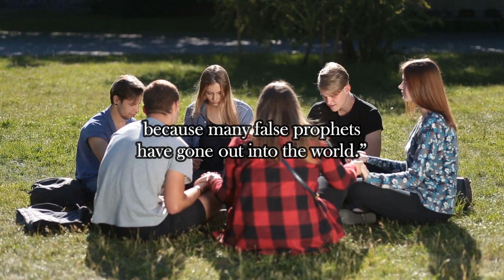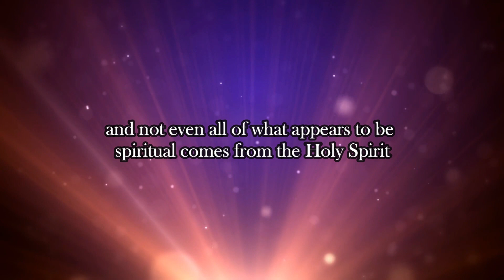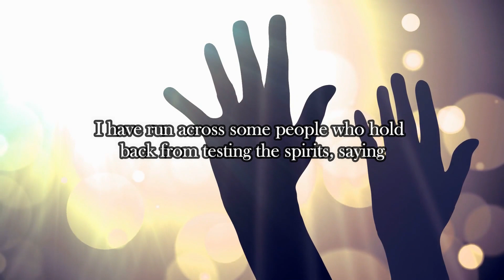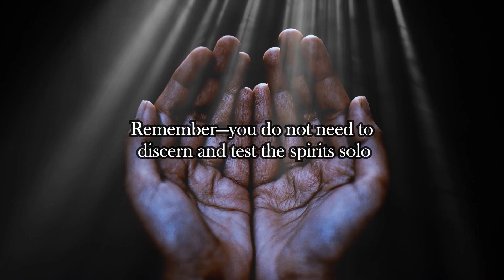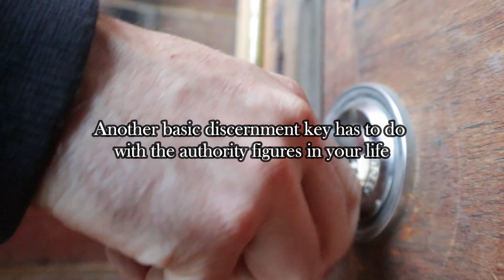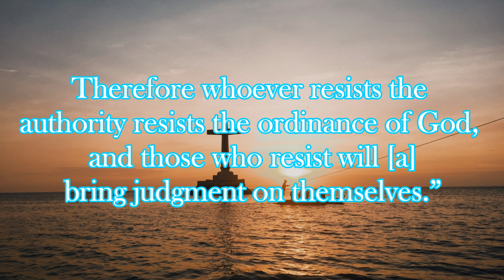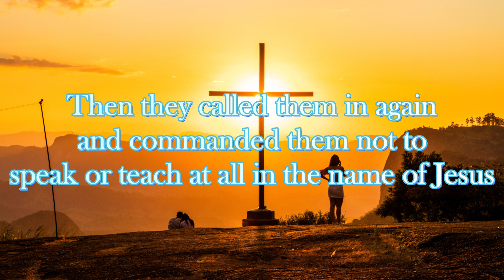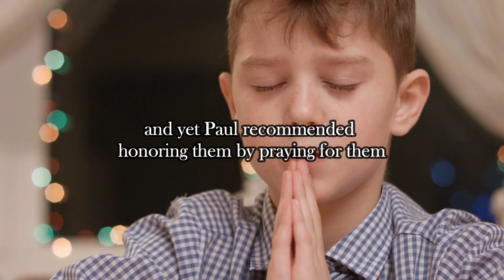DO NOT BELIEVE EVERY SPIRIT | Be careful of What Spirit You Allow to Minister to You.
With the prayers and support of our friends and partners around the world, we present a creative and relevant message of Christ and teach people how to apply biblical truth, going forward, we are open to partner with charity organizations to feed the hungry, cloth the poor and minister to the widows and orphans.